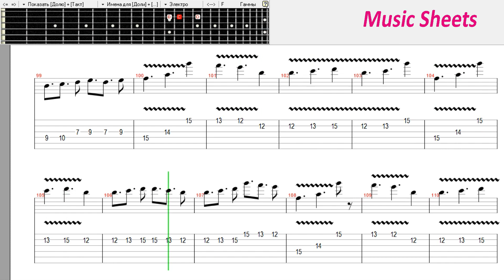Кино - Спокойная ночь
Как играть на гитаре